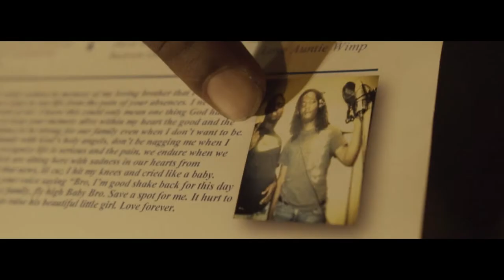ReggieBDABoss F/ SelfPaid Ty - Hop Out (Official Video) Shot